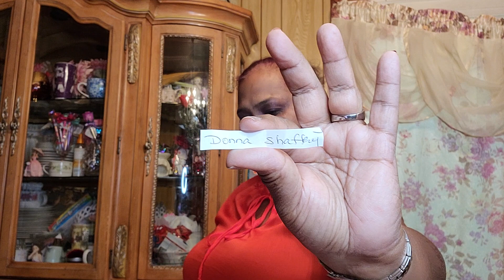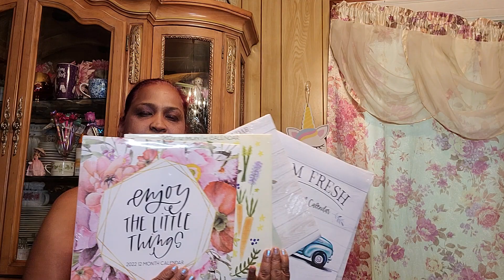MULTIPLE GIVEAWAY WINNERS ANNOUNCED PLUS THE EPEI EPIC EPIC GIVEAWAY ONE.